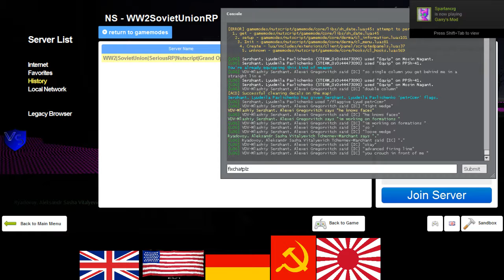SeriousRP HaloRP WWII Soviet RP 15 2